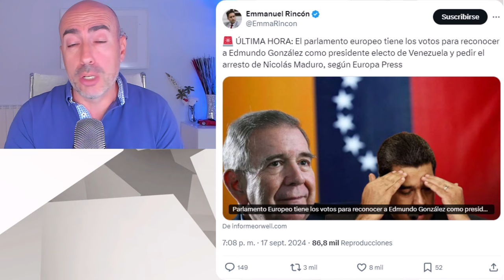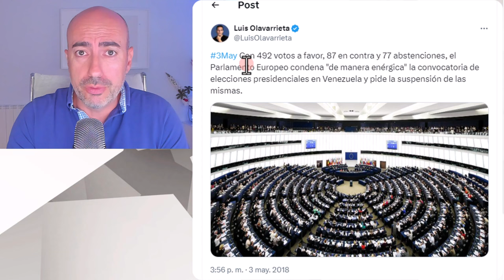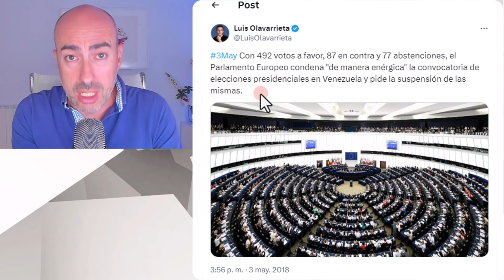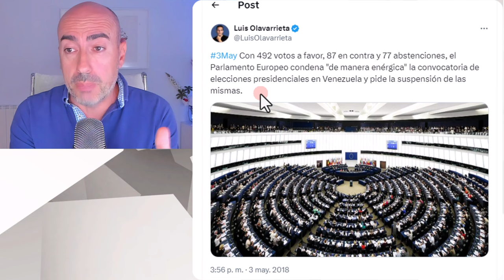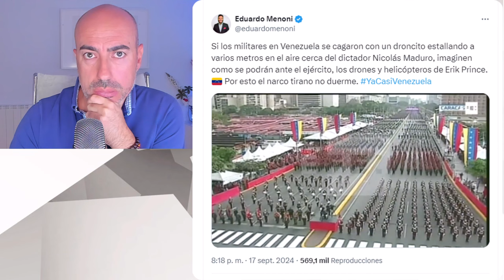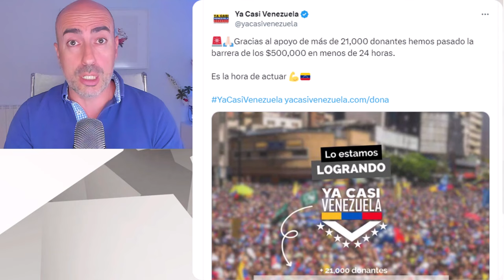📛 EL GRAN ENGAÑO (PARA BIEN) QUE PODRÍA ESCONDER LA CAMPAÑA YA CASI VENEZUELA JUNTO CON BLACKWATER